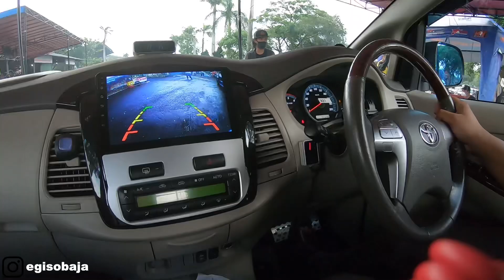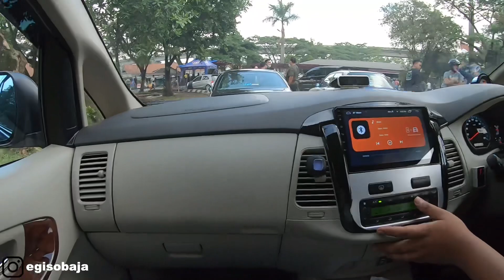PERTAMA KALI LATIHAN DRAG MOBIL , CHECK ENGINE ? SYELAWWW #109